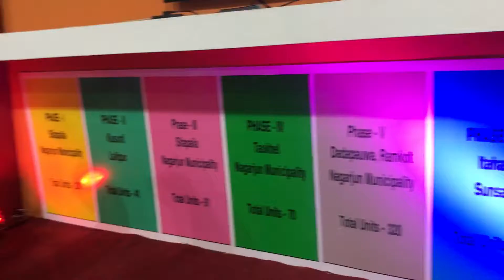Property Expo 2018 : Stall of Padma Colony